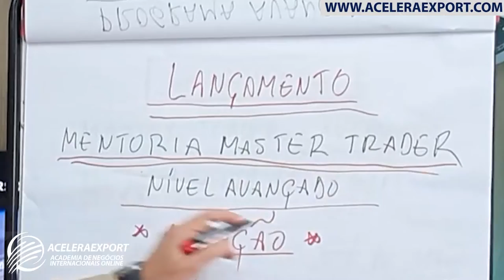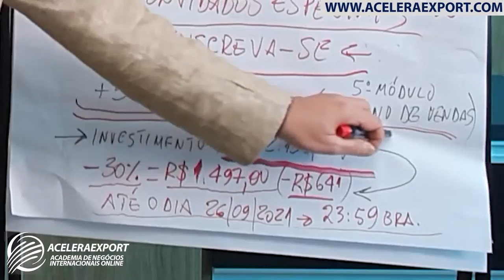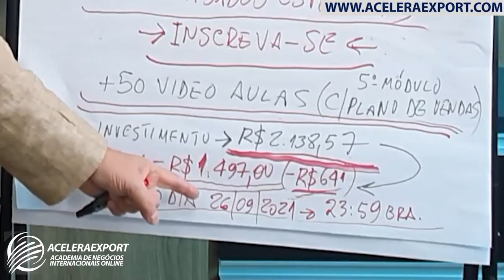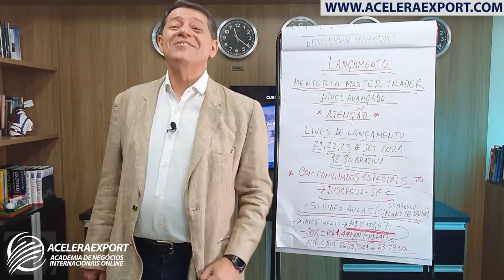LIVES de Lançamento do Curso Master Trader Avançado